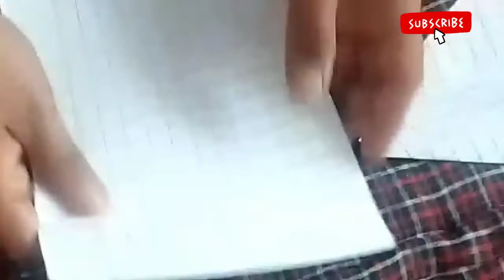shor how to make paper aeroplanes paper airplane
how to make a paper Easy crafts diy tips 5 minutes craft handcraft life hacks
paper craft
ntpc previous year question paper
paper boy telugu full movie
paper boy songs
paper flowers
paper planes
paper crafts
rock paper scissors karikku
fci previous question paper
paper crafts for school
lic assistant previous year question paper
paper art
5 minute crafts with paper
paper boy full movie hindi dubbed
bits of paper rhymes with action
paper bag
ib security assistant previous paper
how to make paper plane
paper boy
paper
ugc net paper 1
quilling paper art
paper plane
paper gun
paper boat
hssc clerk previous paper
how to make paper rocket
eenadu news paper today in telugu
fci manager previous year question paper
paper boy trailer
how to make gun with paper and tape
up police exam paper
sachivalayam exam model paper
ctet maths preparation paper 1
paper pig
paper flower
ssc mts today paper
3d drawings on paper
diy crafts with paper
fssai previous year question paper
epfo previous year question paper
epfo assistant previous year question paper
cwc previous year question paper
how to make rose with paper
paper crafts flowers
paper hearts
paper aeroplane
how to make a paper boat
10th board paper 2019
5 minute crafts food
5-minute crafts
Paper craft
Paper plane
diy activities
diy projects
howto
outro
paper crafts for kids
kurta set
lifehacks